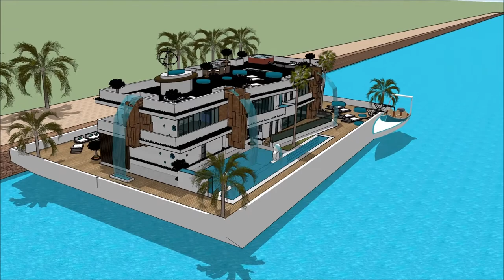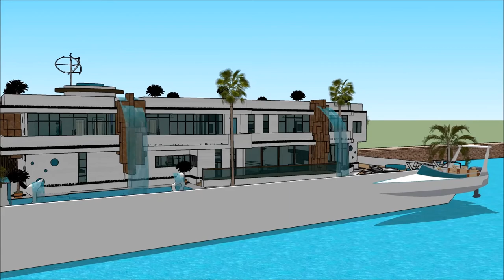maison de luxe 3d architecture projet maison de bateau Péniche Architecte contemporaine futuriste wi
The floating house villa houseboatzania launching an innovative high-end luxury yacht floating house villa mansion home design potentially as a display of exhibition of the maison de luxe 3d architecture projet maison de bateau Péniche Architecte contemporaine futuriste wi.

The collection of the Floating house villa houseboatzania concept of maison de luxe 3d architecture projet maison de bateau Péniche Architecte contemporaine futuriste wi consists of high luxury and architectural art pieces in minimalism combined with living on the waterfront of the harbour.

The floating house villa mansion yacht design has the basis to sustain living with high standards and contemporary structural design - maison de luxe 3d architecture projet maison de bateau Péniche Architecte contemporaine futuriste wi with numerous of prospects for excessive living and celebrating the desire of life worldwide: